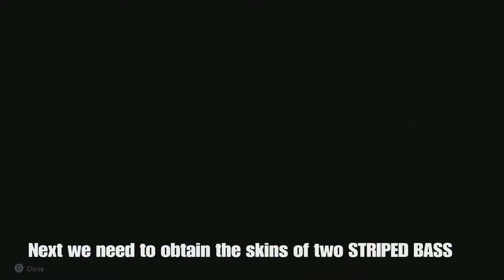Horizon Forbidden West - How to Get Resource Pouch Upgrade 3 - Let's Catch Some Fish